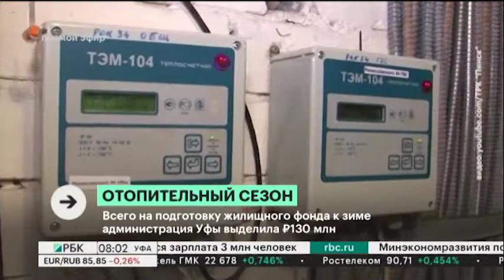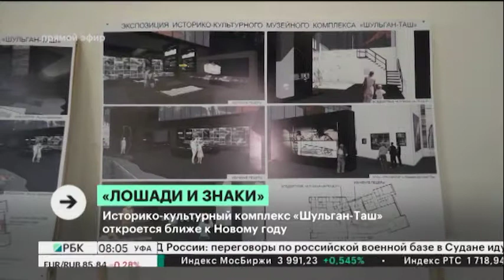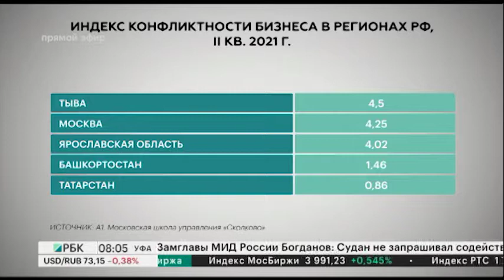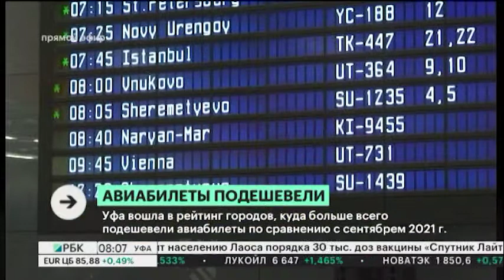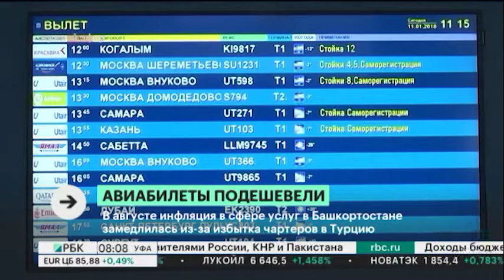Новости 22.09.2021 08:00